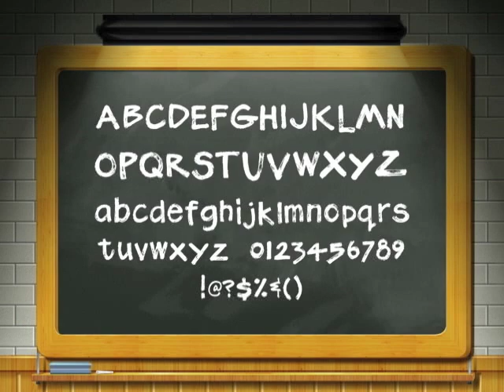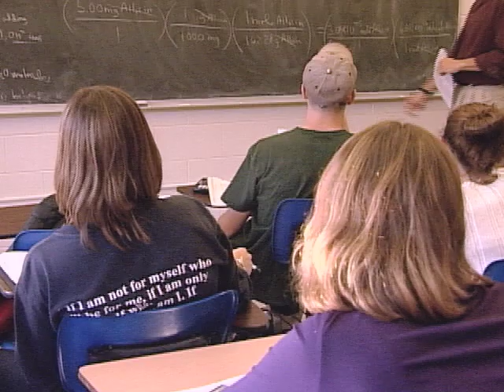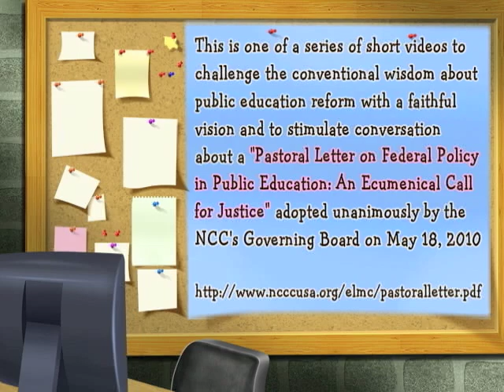Supporting Our Teachers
John Jackson, President and CEO of the Schott Foundation, and education historian Diane Ravitch reflect together on how our society has come to demonize public school teachers.  How is it that people doing some of the most important work of our society are being abused, ashamed and humiliated?  Doesn't this have to stop?